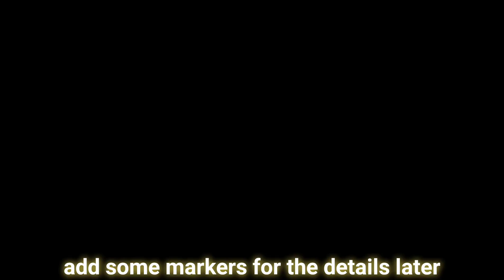How to make "BARON ZEMO's MASK" from The Falcon and The Winter Soldier (Budget Friendly Props)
Now that The Falcon and The Winter Soldier has ended, I decided to make Baron Zemo's mask from the well known series, so I hope you enjoy it!!!